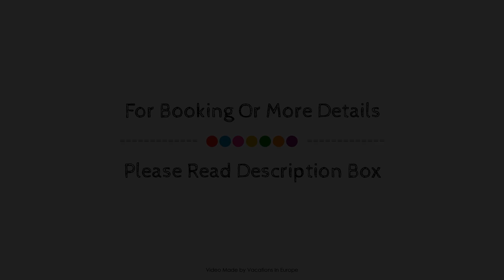Ostsee-Strandhaus-Holnis, Glucksburg, Germany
About Property:
Stop at Ostsee-Strandhaus-Holnis to discover the wonders of Glucksburg. The property offers a wide range of amenities and perks to ensure you have a great time. Service-minded staff will welcome and guide you at Ostsee-Strandhaus-Holnis. Flat screen television, additional toilet, children's high chair, linens, sofa can be found in selected guestrooms. The property offers various recreational opportunities. Convenience and comfort make Ostsee-Strandhaus-Holnis the perfect choice for your stay in Glucksburg.
Searching For
1. Ostsee-Strandhaus-Holnis - Glucksburg
2. Ostsee-Strandhaus-Holnis - Glucksburg Virtual Tour
3. Ostsee-Strandhaus-Holnis - Glucksburg Rooms
4. Ostsee-Strandhaus-Holnis - Glucksburg Amenities
5. Ostsee-Strandhaus-Holnis - Glucksburg Videos
6. Ostsee-Strandhaus-Holnis - Glucksburg Offers
7. Ostsee-Strandhaus-Holnis - Glucksburg Deals
Audio Credit:
Track Title: Subway Dreams
Artist: Dan Henig